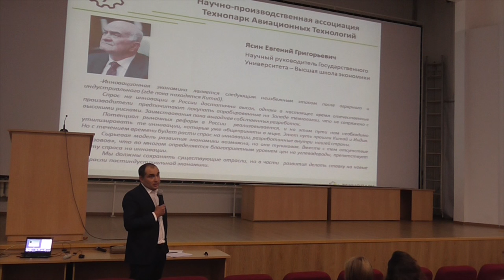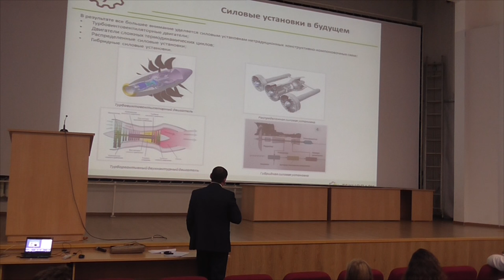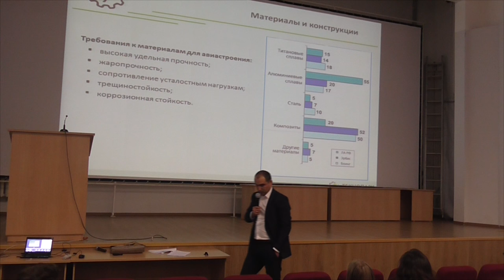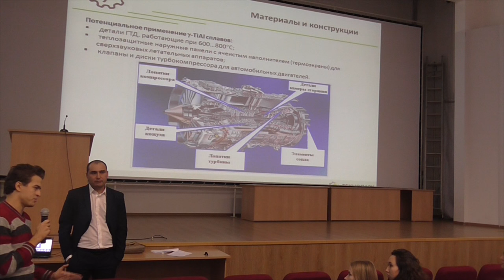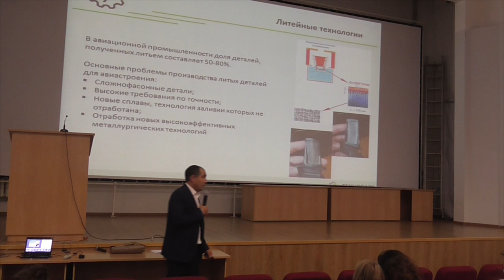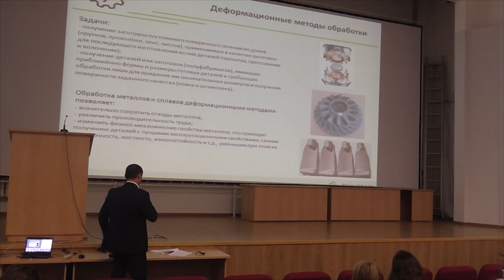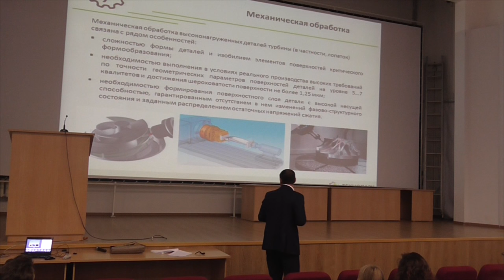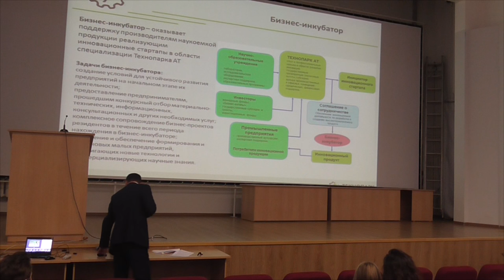Ирек Кандаров - Современное авиадвигателестроение в РФ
Кандаров Ирек Вилевич, директор Технопарка Авиационных Технологий, расскажет о современных технологиях двигателестроения и том, как можно создать собственное высокотехнологичное производство на базе технопарков. Особое внимание будет уделено металлам и технологиям их улучшения, используемым в авиакосмической промышленности, в частности, при создании двигателей пятого поколения.